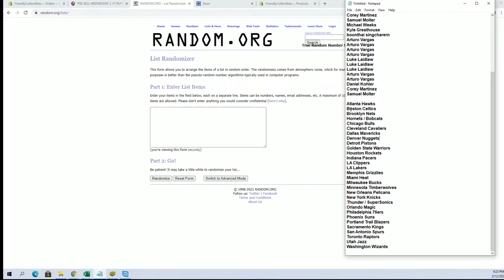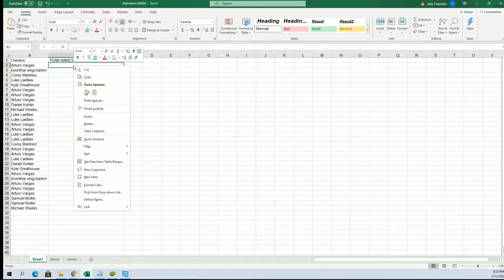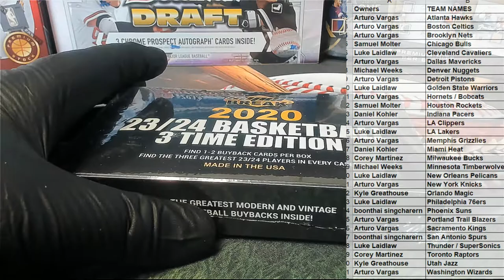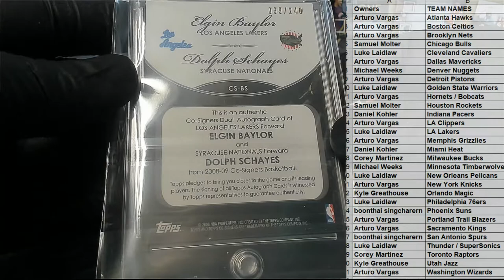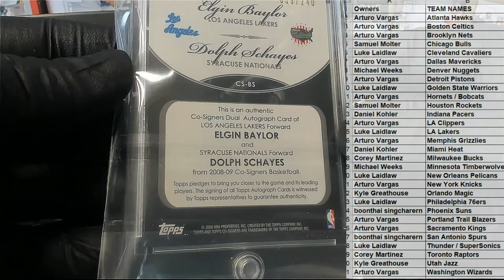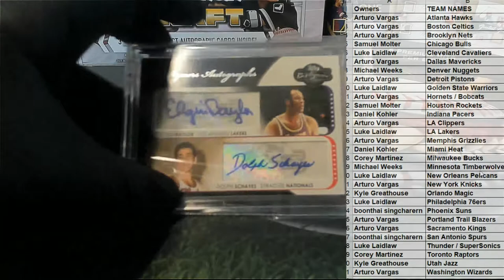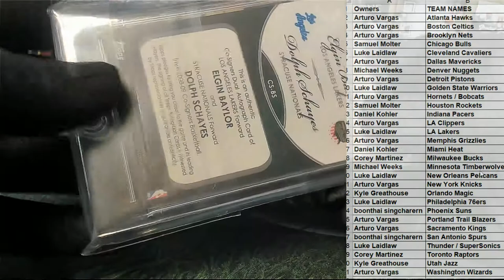2020 Super Break 2324 Basketball 3 Time Edition ID SB3TIMEBSK104